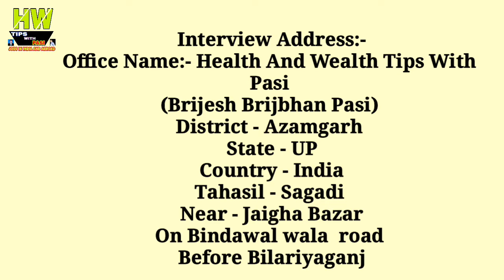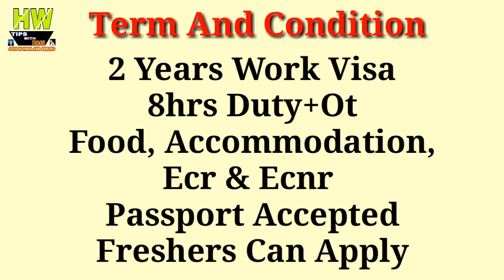15 Supervisor - FMCG Post, Abroad new Vacancy At Saudi Arabia Country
15 Supervisor - FMCG Post, Abroad new Vacancy At Saudi Arabia Country

1- P² News TV (Pasi Press News TV):-

Mr. Pasi Sir
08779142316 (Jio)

Interview Address:-
District - Azamgarh
State - UP
Country - India
Tahasil - Sagadi
Before Bilariyaganj